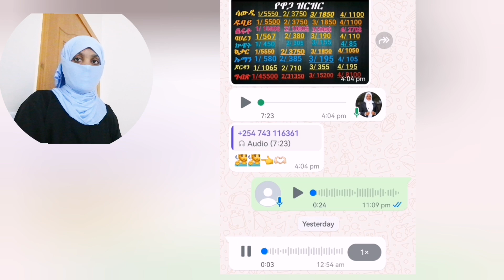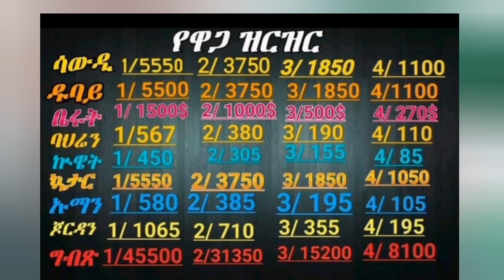ተጠንቀቁ ጭራሽ በዚህ መጡ🤕😥